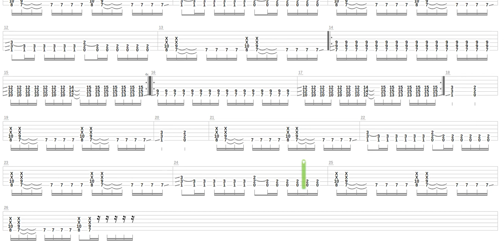Beat the Bastards Tab by The Exploited + Guitar only + Guitar tab